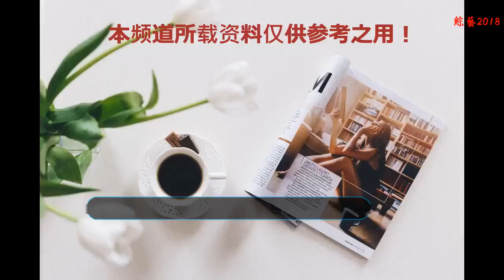繼《我不是藥神》后《心之界限》：看山寨呼吸機如何拷問人性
將于2018年9月30日在愛奇藝獨家首播的影片《心之界限》，9月16日在昆明順城百老匯影城舉行了全國首映式。電影由張峰執導，羅梓心、王洪剛、褚豐銘、應寶林、范英等云南本土演員主演，講述了在云南怒江地區一個偏遠山村，妻子為了保住丈夫性命，自制“自行車版山寨呼吸機”，為丈夫延續生命的故事。
    首映式結束后，有觀眾按時間推算說這是“藥神前傳”，也有觀眾當場表示，這是繼《我不是藥神》之后，又一部反映我國醫療現狀的現實題材優秀影片，“藥神”以藥為題，《心之界限》則以山寨版醫療設備為原型。而更加難得的是，影片關注了當下我國農村醫療的現狀，以及貧困地區的人們在得了不治之癥之后，所面臨的生活和道德上的雙重困境。
    影片的故事是取自真實事件。河南，浙江，陜西等一些地方，有人為了挽救其親友的生命，制作了自行車式，半自動腳踏車式，柴油發動機式等各類山寨呼吸機。
    除了農村地區的醫療問題，影片潛移默化的將人性的本質進行了探究。導演張峰說：“山寨呼吸機背后所蘊含的思想其實非常值得人們探討。在艱難的生存環境里，隨著周圍事物的改變，人性也變化得千千萬萬種。人生在世，無論人性之善還是人性之惡，其都包含利己成分，所以影片中對于所謂人性善惡的爭論，是人類在行為心理上是以利他為本，還是以利已為本的爭論。”
    作為一部優秀影片，《心之界限》影片入圍了第11屆巴哈馬國際電影節、瑞士蘇黎士國際電影節、澳大利亞拜倫灣國際電影節、意大利羅馬國際電影節、英國沃倫貢國際電影節、巴西亞馬遜國際、意大利第四屆都靈國際獨立電影節等40多個電影節。榮獲了美國2016 New York Los Angeles國際電影節最佳影片獎、最佳導演獎、最佳女演員獎。加拿大2016 Cinema World 國際電影節最佳攝影獎。丹麥哥本哈根Monthly電影節最佳影片獎。加拿大2016 Summer Creation電影節最佳導演獎、最佳攝影獎。英國UK Monthly電影節最佳影片獎。印度尼西亞Spirituality-ReligionVisionary國際電影節最佳影片長篇獎等20 多個獎項。
    但就是這樣一部謂拿獎拿到手軟的影片，投資僅僅200萬不到，整個劇組也才60多號人。張峰說：“影片是在三江流域地區進行拍攝，所以拍攝過程非常艱苦。特別拍怒江溜索的戲份時，我們不僅考慮了人在溜索時的安全，還做了第二重安全保障。我們找到一個下游有船的地段，在江面上安排了二十多個工作人員，為的就是萬一我們在溜索上的戲份拍攝有什么問題出了什么事故，能有相應的安全保障，降低危險系數。”此外，張峰還告訴記者：“拍攝時劇組每天各種拍攝器材和人員的運輸都由當地村民楚大哥和他的兒子專業幫忙完成，每天至少來回幾十次，上百次，每人每天要在溜索上飛馳30多趟，拍攝過程如同影片中人物的生存一樣，很艱難，很不容易。”
    電影《心之界限》由云南秀叭巴電影制作有限公司聯合大理雨林文化出品，影片由國內最好的發行公司無限自在領銜宣發，《石榴熟了》《土話大百科》微視平臺推廣營銷。據悉，目前電影《心之界限》已經可以在愛奇藝“電影頻道，即將上線”中開始預約，而2018年9月30日在愛奇藝首輪全網獨播后，還將在美國ICN國際衛視，加拿大有限電視播映。次輪將在央視6套電影頻道，海外iTunes、Google play、Sony Entertainment Network、XBOX、amazon、hoopla、walla、hulu等平臺譯制成英語、俄語、法語、西班牙語、 阿拉伯語、葡萄牙語、德語7中語言，在歐洲、 北美、南美、泛亞、泛俄羅斯、中東、東 亞、東南亞90多個國家和地區上映或播出。